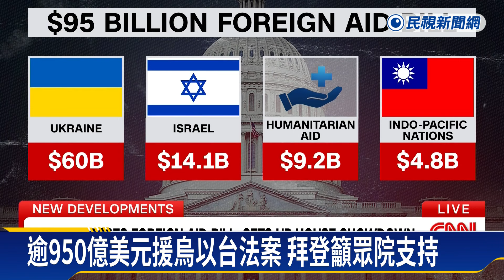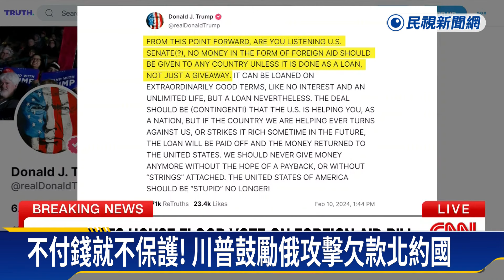美參院通過援烏以台法案 眾院議長放話卡關－民視新聞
【民視即時新聞】美國聯邦參議院終於通過拜登政府950億美元的援外法案，內容除了援助烏克蘭，還有援助台灣的預算。不過案子接下來將進入共和黨主導的眾院，美國總統拜登今呼籲眾院支持，也回應前總統川普日前歡迎普丁攻擊北約成員的爭議言論，批評他向俄羅斯獨裁者低頭。